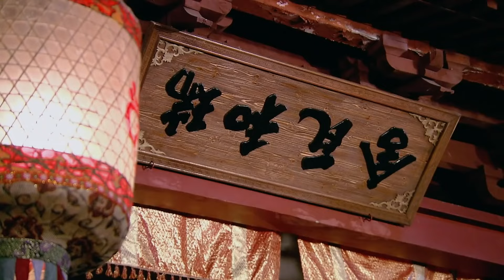MUTLISUB【浮梦烬/Dreams turn to ashes】▶EP 06💋捉妖师侯明昊巧遇百妖之王赵露思，两人相爱相杀终成神仙眷侣。💋 赵露思 侯明昊 ❤️丸子甜宠剧场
剧名Name：浮梦烬/Dreams turn to ashes
主演Cast：

剧情介绍：捉妖师侯明昊巧遇百妖之王赵露思，两人相爱相杀终成神仙眷侣。